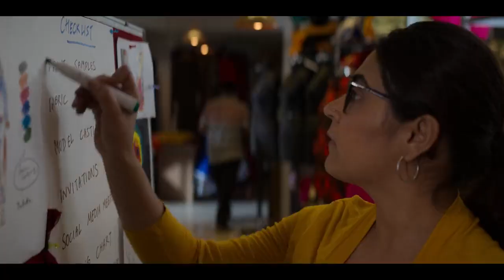Masaba Masaba - Trailer - Netflix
Masaba Masaba - Series - Netflix